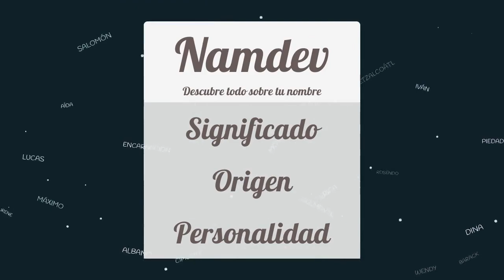Significado de Namdev, nombre India para tu bebe niño o niña (origen y personalidad)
Descubre el significado del nombre (India) Namdev y el origen de su procedencia. En la fuente original podras descubrir la personalidad y algunos datos curiosos del nombre para tu bebe.